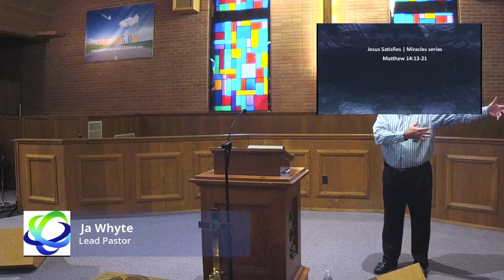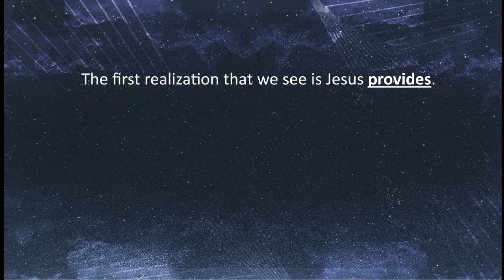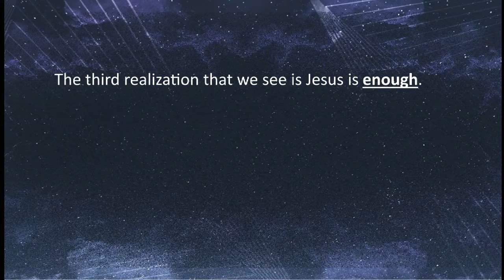Miracles series; Jesus Satisfies (replc)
7/12/20 sermon live from OCC, Correcting the live feed.